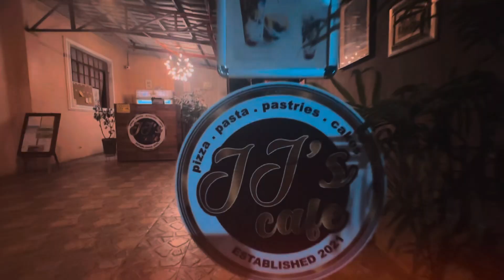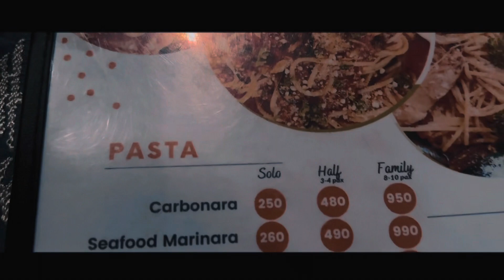Dinner @ jj’s Cafe